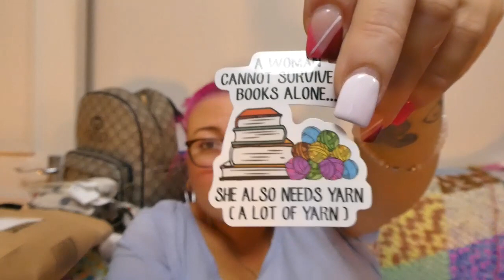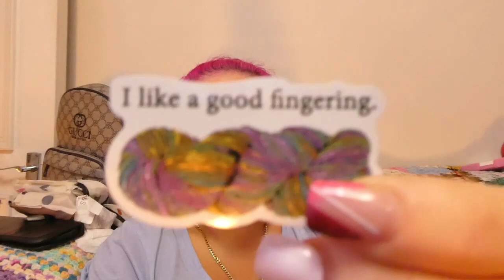Deer Designs Vlog 26th November